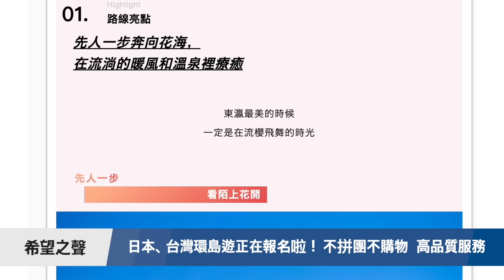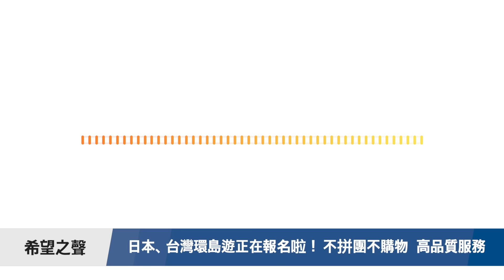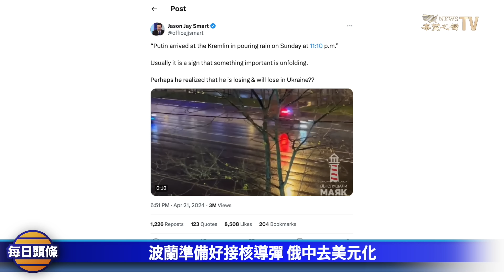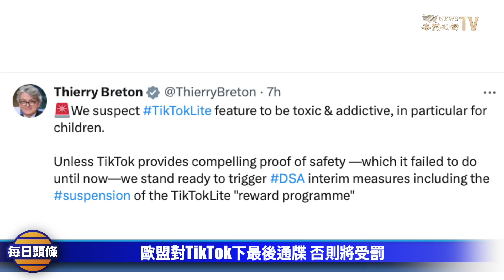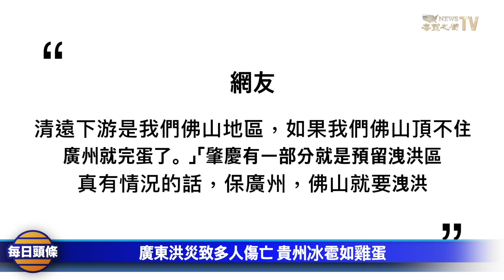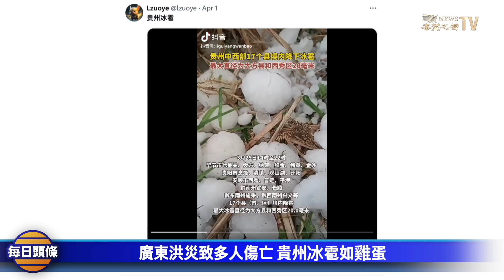普京半夜冒雨急赴克里姆林宮，波蘭突然宣佈北約、美國將在其領土部署核武，歐盟也向tiktok下最後通牒【每日頭條】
拉夫羅夫突然曝 俄中已經去美元化，世界出核戰爭邊緣。波蘭 宣佈準備接受 北約 美國 部署核武。美國將首次向烏克蘭轉讓遠程版 ATACMS 彈道導彈，可摧毀克里米亞及其大橋，能直達俄邊境。

4月22日內容提要：
01:45 波蘭準備好接核導彈 俄中去美元化
06:11 歐盟對TikTok下最後通牒 否則將受罰
08:05 涉嫌為中共國安效力 3德國人被捕
10:15 英國兩人因涉為中共從事間諜活動被控罪
11:58 廣東洪災致多人傷亡 貴州冰雹如雞蛋